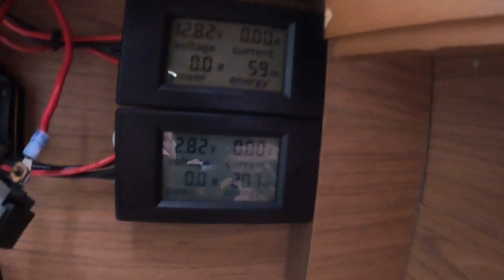Racing & "Rumming" from a Storm in Martinique!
On this week's episode, we accidentally get in THE MIDDLE of Martinique's annual Yole Race. After witnessing this exciting tradition, we head to a hurricane hole and prepare Roaming Rose for a storm.

*If this video gets 100 likes, John will grow his mustache out to dread*

SPECIAL SHOUTOUT & THANKS TO OUR ONE & ONLY JOHN JASO FOR THE MUSIC IN THIS VIDEO!!

FAQ
What cameras do we use?
BIG CAMERA
HANDY CAM
IPHONE 13 PRO
What softwares do we use?